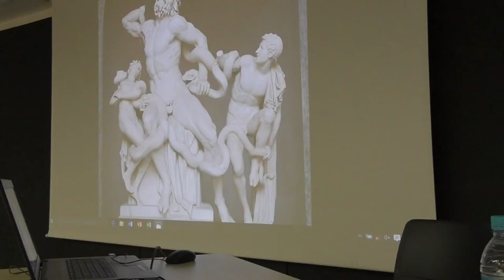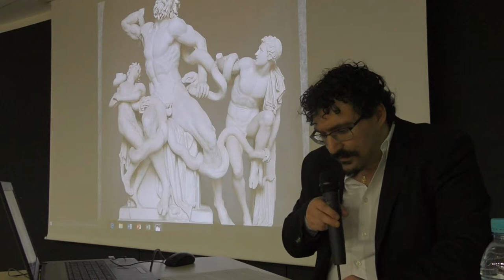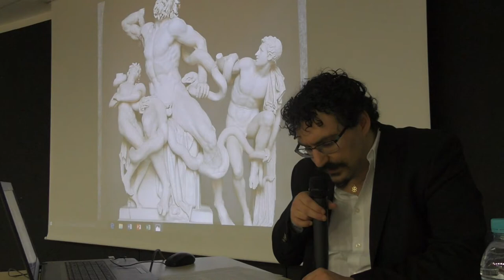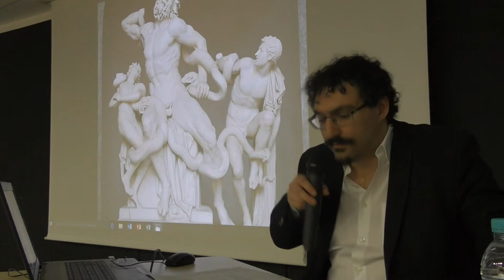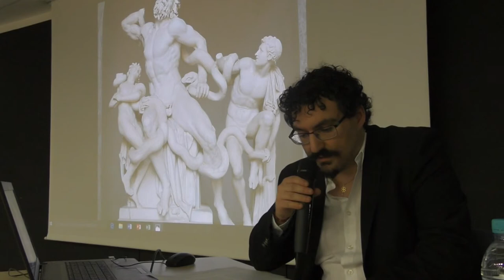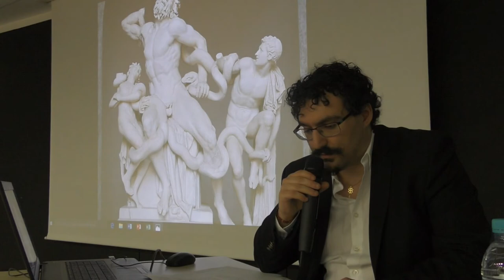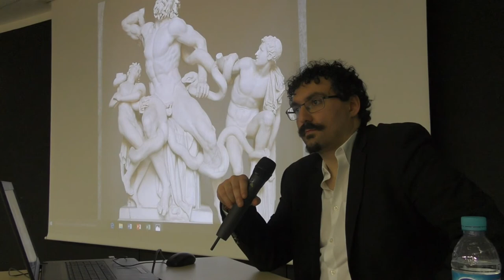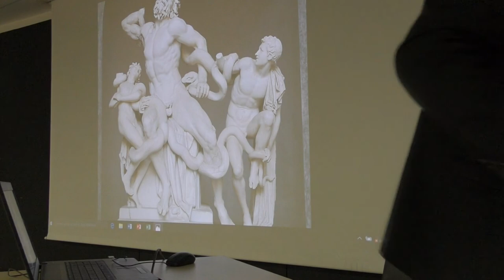Marc Schaffner, Les rapports entre peinture et poésie dans le Laocoon de Lessing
Cette chaîne est intégralement consacrée à la philosophie et regroupe diverses interventions organisées notamment avec les enseignants et doctorants de la faculté de Strasbourg.

Première conférence filmée de la chaîne à l'occasion d'une journée d'étude sur l'art organisée avec le PMC de Colmar.  Sont également présents Jean-Claude Chirollet et Natalia Teuber.